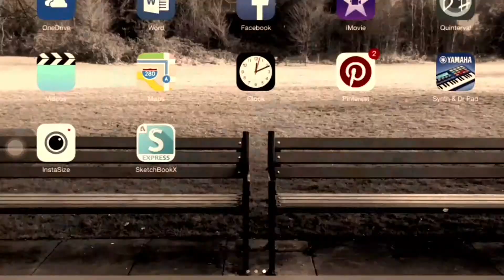WOULD I KILL MYSELF? x EUTHANASIA x BIG QUESTIONS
Euthanasia I.e Assisted Suicide is a major topic that is debating by large groups of people for ethical, social, political, religious and personal reasons that vary all around the world. If you would like to be further informed on this matter here are some sources.

▫️The Music Used Is Associated With This Channel. .